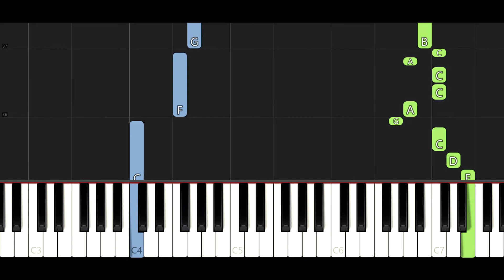"Die wilden Hühner" Overture | EASY Piano Cover (Tutorial)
Learn how to play the overture of the German film "Die wilden Hühner" (English: Wild Chicks)" on piano/ keyboard. The film is based on a series of youth books written by Cornelia Funke and tells the story of four (later five) girls, who form the girl gang "Wild Chicks".

This is the EASY VERSION. Easy piano tutorial.

Please note that this arrangement is a piano cover. Hence, the melody, chords and rhythm may differ from the original music.

Original music composed by Annette Focks.

I hope this "falling notes" video tutorial will give you some ideas of how to play this piece on piano.